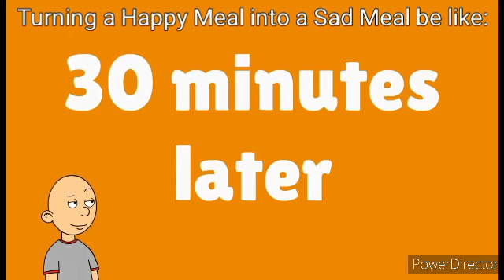Turning a Happy Meal into a Sad Meal be like: